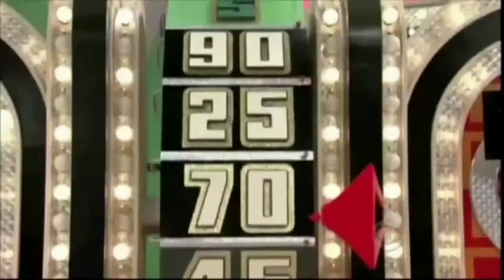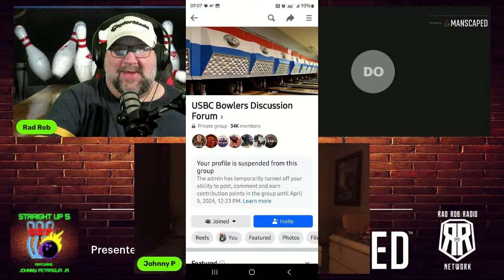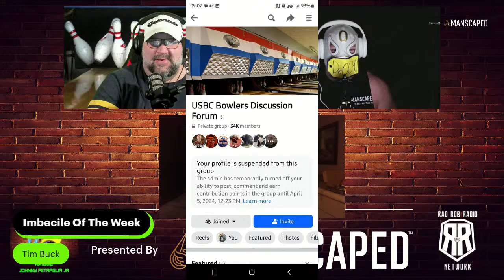Episode 111 : 2024 USBC Masters Champion DeeRonn Booker!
On this edition of Straight Up 5 With Johnny Petraglia Jr, JP and the boys proudly welcome the newest member of the PBA Major Champion list, the 2024 USBC Masters Champion DeeRonn Booker to the show! DeeRonn dominated the week of the Masters this year and got his first PBA National Title! We'll also cover the amazing story of how he got on the Price Is Right and not only spun the wheel and hit $1.00 banking him a cool grand, but he also won the Showcase Showdown!